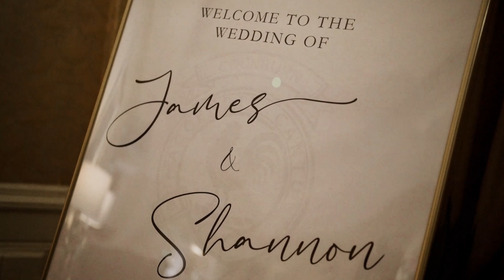Shannon & James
On what can only be described as the hottest day of the year Shannon & James tied the knot at Atholl Palace in Pitlochry. It was the most stunning setting and day.